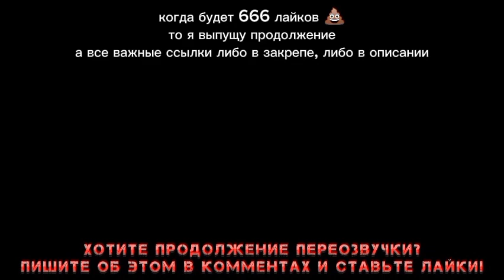Переозвучка Дронов || Часть 2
я хз чо писать.

наверное в закрепе будут прописаны все ссылки, где вы сможете со мной связаться.

я хз, кто это вообще будет читать всё!